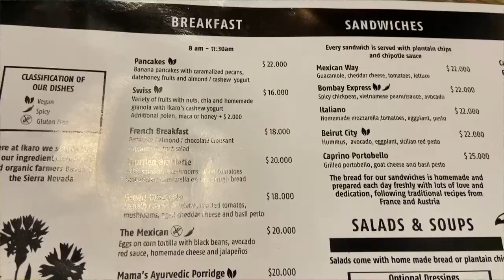My HONEST IMPRESSIONS of Santa Marta, Colombia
I just spent some time in Santa Marta, Colombia and these are my honest impressions of the town.

➦ Did I help you out? Say thanks with a coffee!

➦ Thinking of moving abroad? I made a FREE PDF with some notes on what you can do to better adapt to your new country! Download it below

I use all of the services/products above, so they’re genuine recommendations!

Chapter Breakdown
0:00 - What to Expect
0:15 - Accommodation
1:17 - Mercado Público
1:37 - Streets of Santa Marta
2:16 - Boardwalk
2:27 - Ikaro Cafe
3:02 - Historic City Center
3:45 - Nightlife
4:15 - Lulo Cafe Bar
4:33 - Tayrona National Park
6:06 - Marinka Waterfalls (Minca)